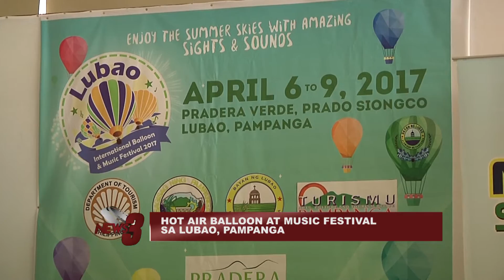HOT AIR BALLOON AT MUSIC FESTIVAL SA LUBAO, PAMPANGA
KAKAIBANG SUMMER EXPERIENCE ANG MAKIKITA NINYO NGAYONG TAON SA PRADERA VERDE SA LUBAO, PAMPANGA KUNG SAAN GAGANAPIN ANG PANGALAWANG HOT AIR BALLOON, NA MAY KASAMANG MUSIC FESTIVAL NGAYONG ABRIL.

-PEPTV3 News and Public Affairs (Date aired: March 21, 2017)